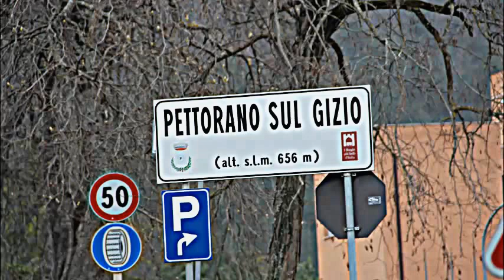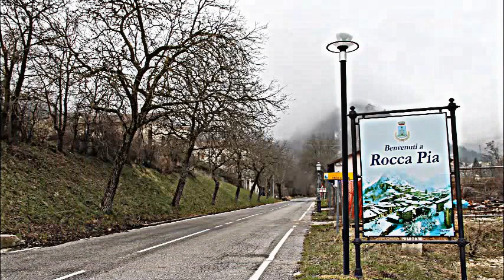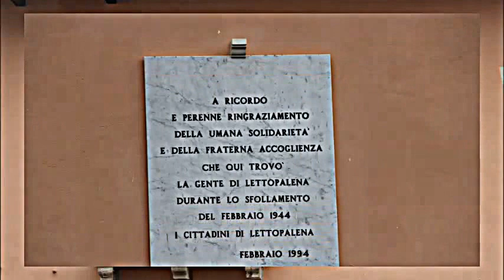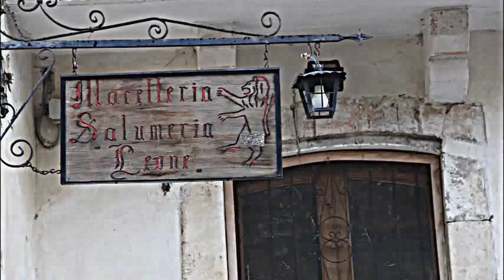Pettorano sul Gizio ,Rocca Pia - Abruzzo -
due borghi d'Abruzzo  ai confini dell'Altopiano  delle Cinquemiglia